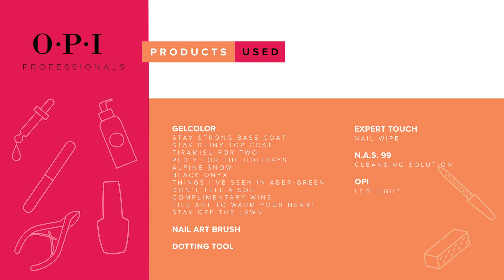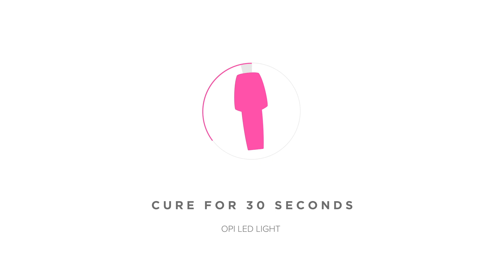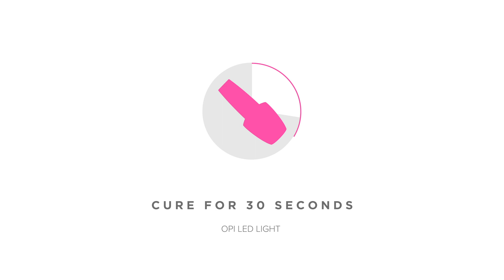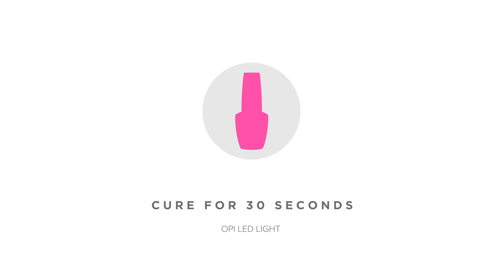Christmas Feeling Holiday Lights Nail Art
Just a few of our favorite holiday things all on one nail! This look by @ninanailedit is inspiring us to treat our-elves.